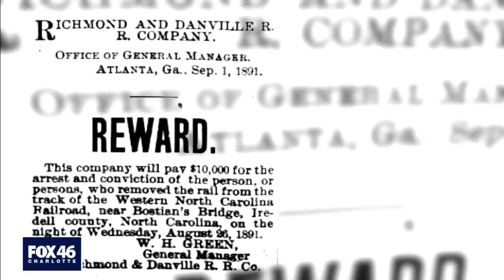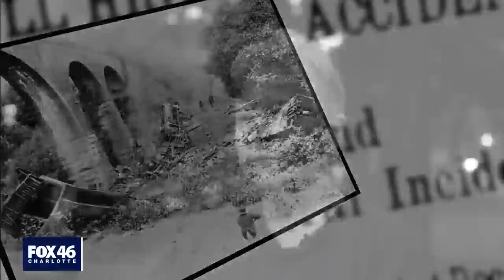Ghost Train: Paranormal mystery behind a historic North Carolina train crash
History has a way of leaving us clues that tell us some things, but not everything.